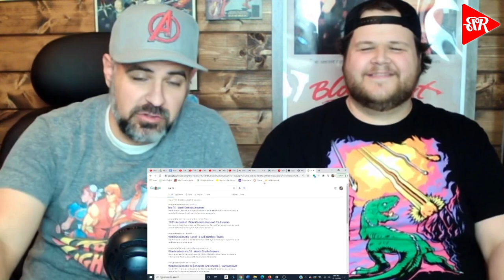Iris 13 - “Blackout” - Official Video Reaction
Iris 13 is a Hard Rock back from Ranchi and they have reached out to us to ask us to react to their music. This song, Blackout, is from their new upcoming album, Transmute.

We now have a sister channel called, Cricket for Americans. It’s all about cricket. It will feature three extra cricket videos a week at least.